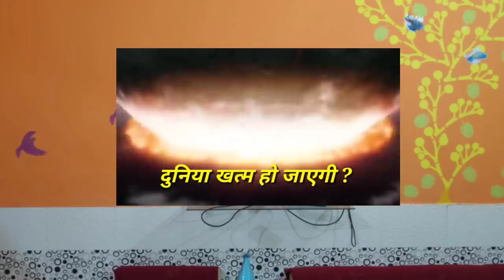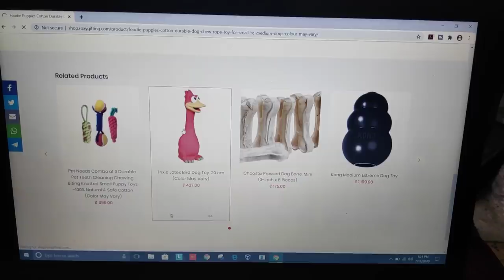End of the World😱 Roxy's Boyfriend Entry 😍. Cheeni Reaction 😑 Dog Can talk part 44, Review reloaded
1.Best Budget Dog🐶 Food

2. Best Multivitamin for Dogs🐕

3. Best supplement for hair fall problems🐩

4. Best calcium for Dogs🦍

5. Dog biscuit for training🐈

6.Best dog shampoo for shiny coat

7. Puppy Cerelac 🍚

8. Dog Toys

9. Dog Bed😴

1.Noise Earbuds

2.Ipad Mini 5